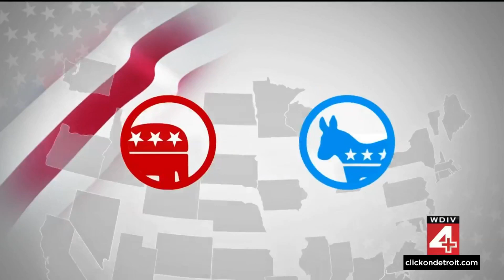Michigan governor hopeful makes light of Gretchen Whitmer kidnap plot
The Republican candidate for Michigan governor on Friday compared Gov. Gretchen Whitmer’s policies to the 2020 plot to kidnap the Democratic incumbent, remarks that Democrats criticized as making light of a serious and dangerous crime.  Tudor Dixon referred to the kidnapping plot at two separate events.